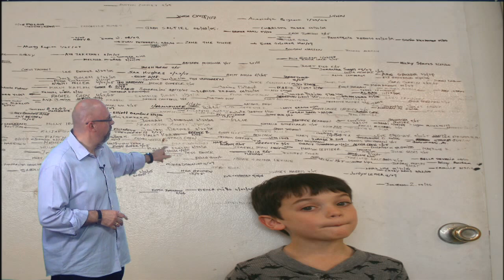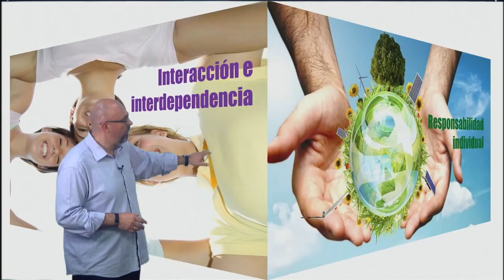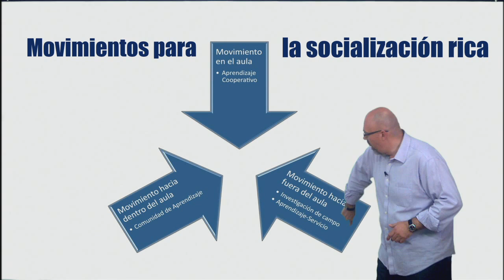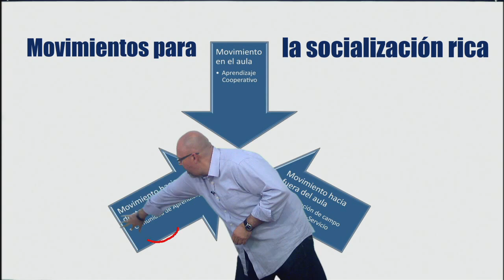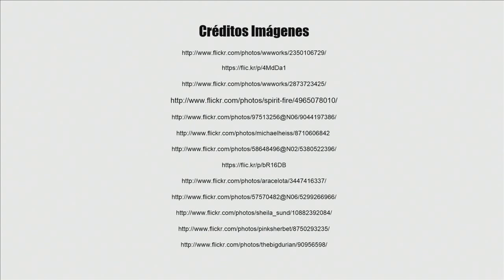Vídeo 2.2. Socialización Rica - Ideas clave